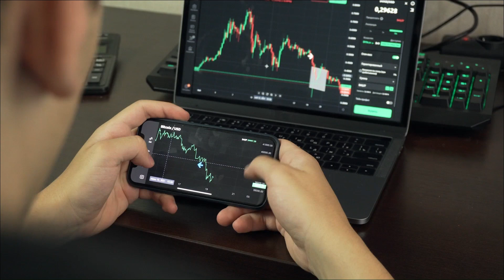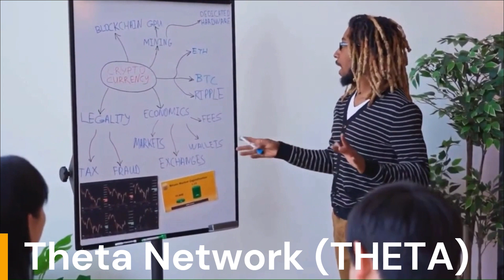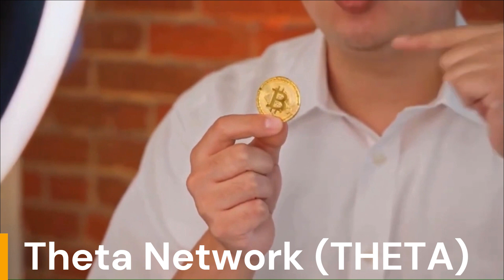💥 THETA LAST WARNING!! - Theta Network IS ABOUT TO COME TO AN END?? Don't Miss